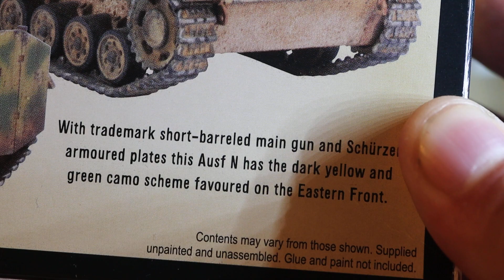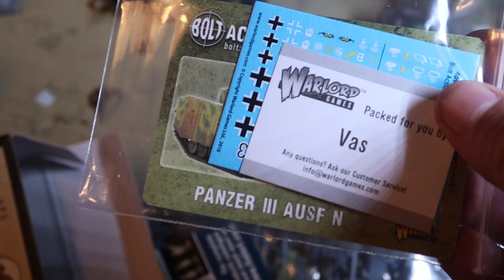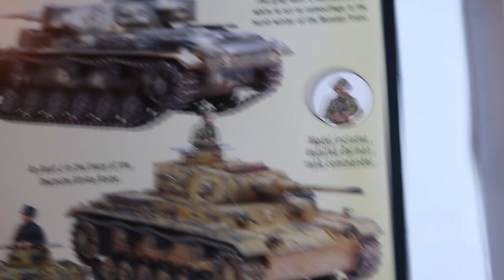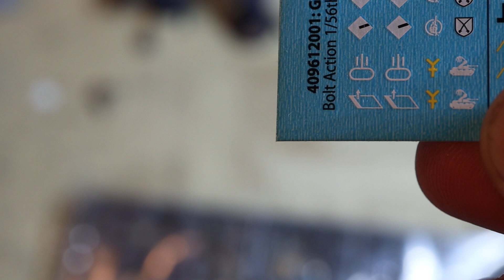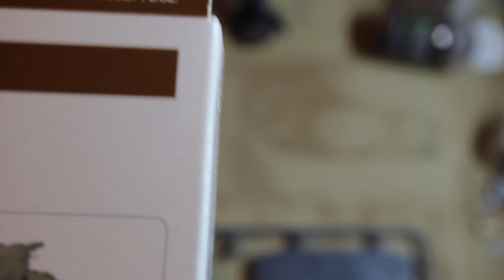Bolt Action Panzer III 28mm Unboxing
Modell bei Amazon kaufen

Pinzetten Set

für jeden Einkauf bekomme ich ein Paar Prozent. Danke schon mal :)